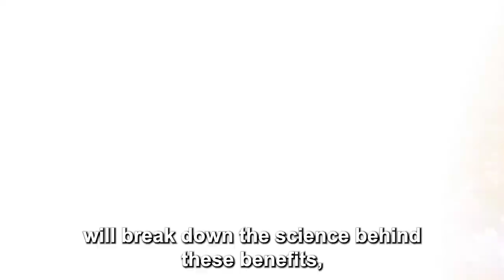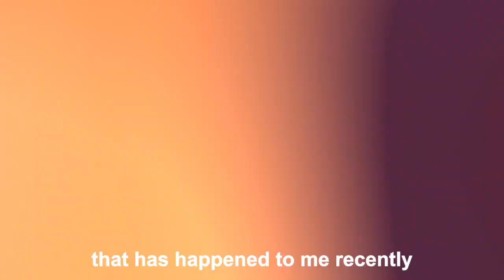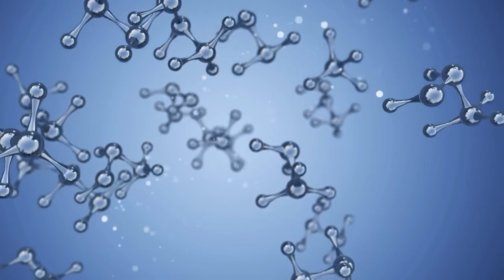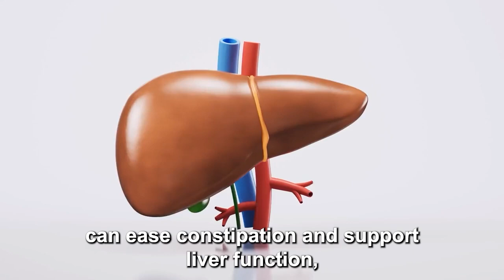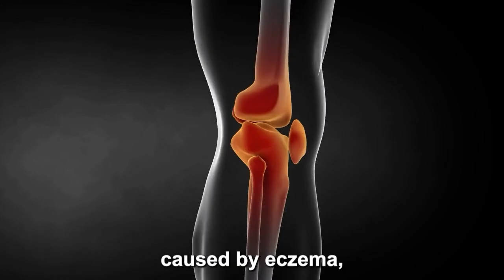Traditional Remedies Castor Oil on the Navel and Face Quickly Addresses These Health Issues!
Track Name. Inaudio-infraction-The Doctor